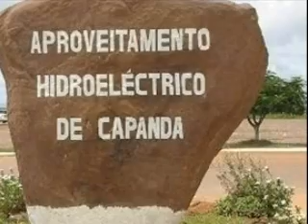CAPANDA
Barragem situada na Provincia de Malanje - Angola